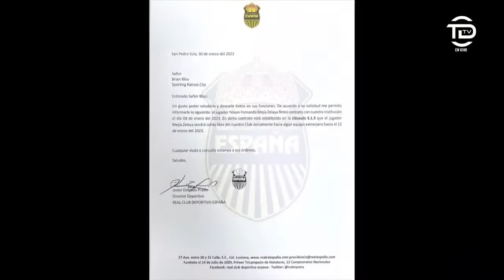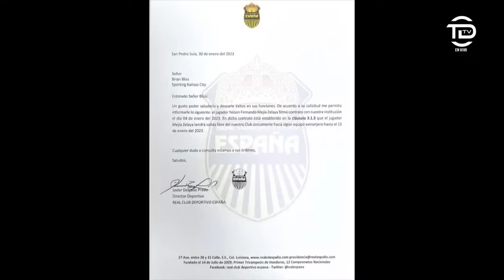Todo Deportes | Tema de Yeison Mejía y últimas noticias del fútbol hondureño.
Todo Deportes Radio con Mauricio Kawas y Carlos Ferrari.

Emisión del jueves 1 de junio 2023.

-Tema de Yeison Mejía, Motagua y Real España.
-últimas noticias del fútbol hondureño.